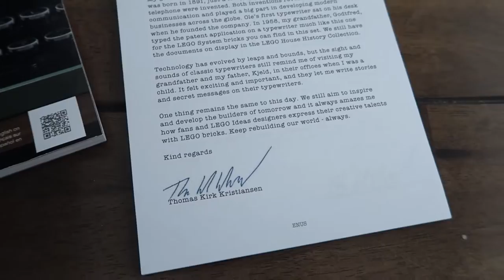Typewriter 21327 Lego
A lego typewriter?! UM, YES!
Hours upon hours of my childhood were spent typing stories and copying other texts pretty much every weekend.

I built this at the end of 2021 and forgot about the footage, until now!
Enjoy one of my favorite, of many, LEGO builds I have done.

XOXO babes,
cass

!PERSONAL LINKS!